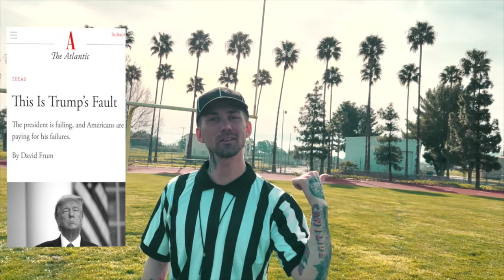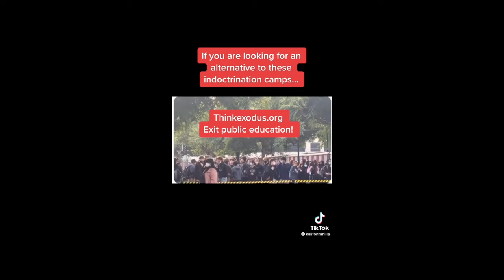J. Morgan - Blow The Whistle (Covid-19 Remix)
Video filmed and cut by Bubba Ca$h. This video and song are for promotional use only. The original song “Blow the Whistle” is by Too Short.